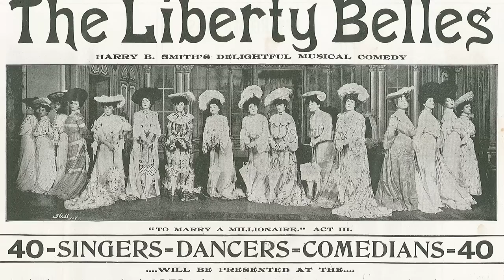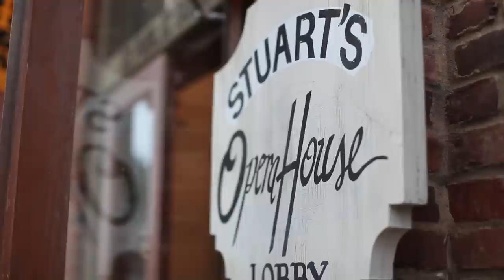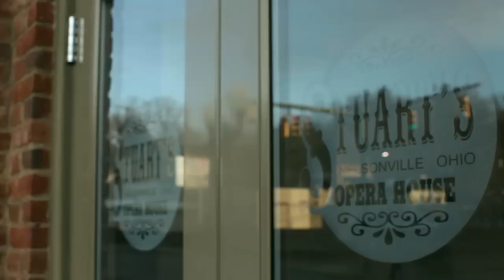Stuart's Opera House: The Next Stage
The story of Stuart's Opera House, a historic non-profit theater in Nelsonville, Ohio. Stuart's produces over 75 events a year including live music, theater, arts education programs, film, visual art, dance, the annual Nelsonville Music Festival and more. This film was made possible with the support of The Athens Foundation | Film produced by Sarah Warda,